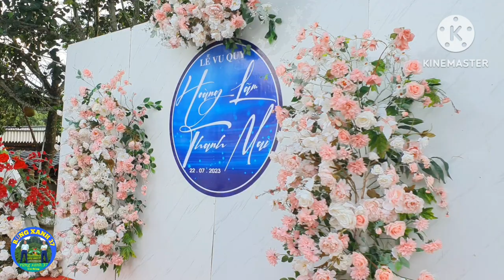TIỆC CƯỚI SỰ KIỆN KHOA HỒNG QH🌹 TOÀN CẢNH HẬU TRƯỜNG🌹Quay Phim VĂN THẮNG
Văn hóa du lịch miền Tây xứ nghệ,các nét đẹp văn hóa truyền thống dẫ tộc,cảnh đẹp núi non hùng vĩ,con người thân thiện xinh đẹp hồn nhiên,